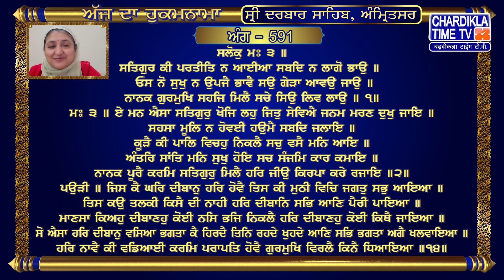Vyakheya Sri Mukhwaak || Sri Darbar Sahib || Jasdeep Kaur || Sri Amritsar Sahib Harmandir Sahib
hukamnama,
hukamnama sahib,
hukamnama today,
hukamnama amritsar,
hukamnama ardas,
hukamnama app,